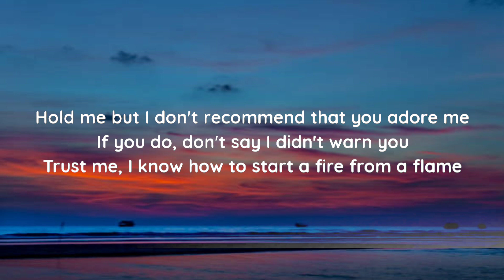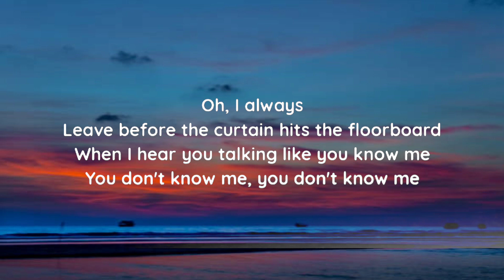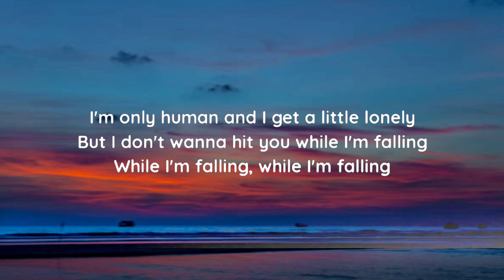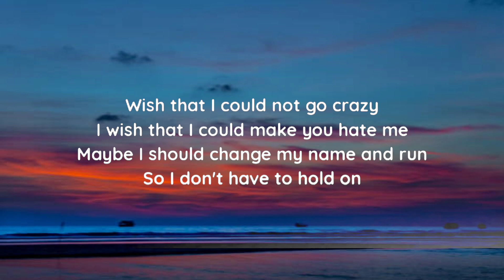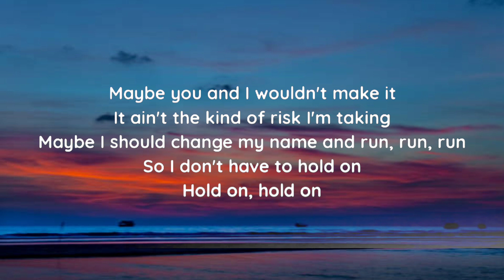Luke Grimes - Hold On (lyrics)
lyrics

Hold me but I don't recommend that you adore me
If you do, don't say I didn't warn you
Trust me, I know how to start a fire from a flame
Oh, I always
Leave before the curtain hits the floorboard
When I hear you talking like you know me
You don't know me, you don't know me
Wish that I could not go crazy
Wish that I could make you hate me
Maybe I should change my name and run
So I don't have to hold on
Maybe you and I wouldn't make it
It ain't the kind of risk I'm taking
Maybe I should change my name and run, run, run
I'm only human and I get a little lonely
But I don't wanna hit you while I'm falling
While I'm falling, while I'm falling
Hold on, hold on
I wish that I could make you hate me